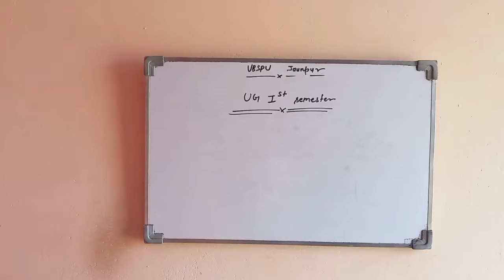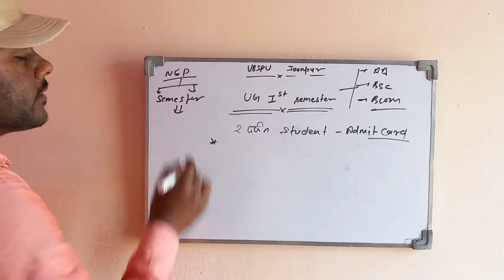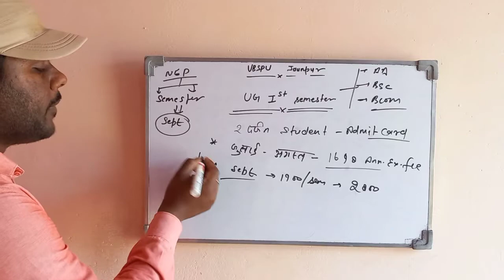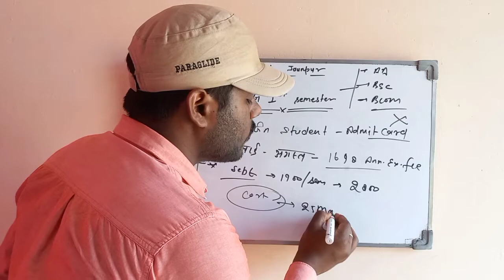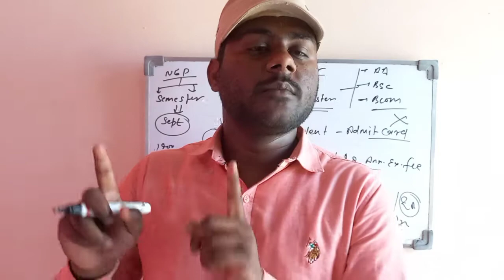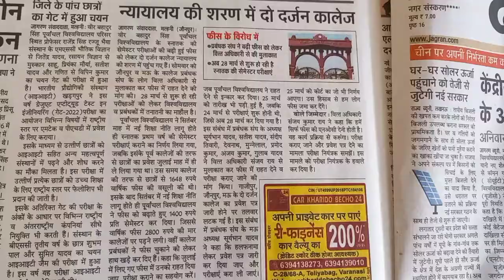Vbspu परीक्षा पर लटकी तलवार#vbspu News today#vbspu Exam News#vbspu Exam time table#vbspu latest news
Vbspu Exam
Vbspu News
Vbspu संशोधित time table
Vbspu परीक्षा पर लटकी तलवार
Vbspu exam date change

Vbspu
Vbspu ug 4th year revised time tablw
Vbspu संशोधित time table 2022

Vbspuexamtimetable
Vbspuexamnews2022
Vbspulatestnewstoday
Vbsputimetable2022
Vbspuexamdate 2022
Vbspuexamkabhoga
Ba examkabhoga
BA Exam kab hoga
MA Exam kab hoga
MCom Exam kab hoga
Vbspu Exam kab hoga
Vbspu Exam kab se hoga
Purvanchal University Exam News
Purvanchal University Exam Date
Purvanchal University Exam Time table

vbspu vbspuexam vbspunewstoday vbspuexamdate vbspuexamdate2022# vbsputimetable#vbsputimetable2022#vbspuexamkabhoga#vbspuexamkabsehoga